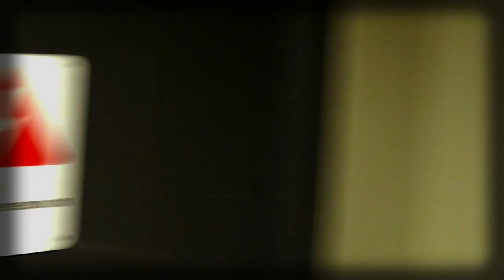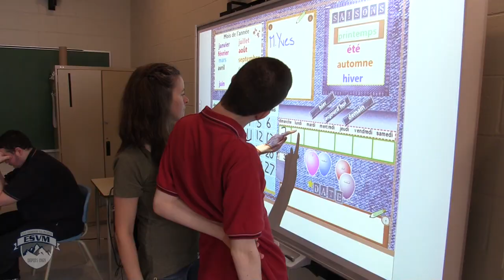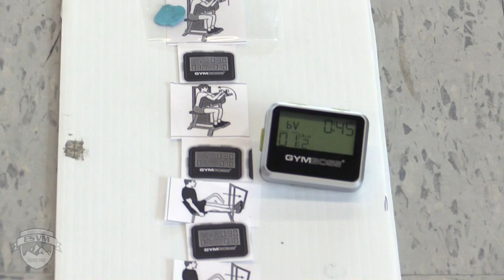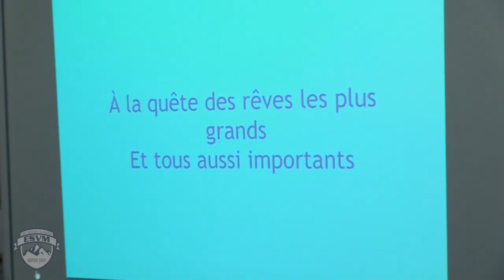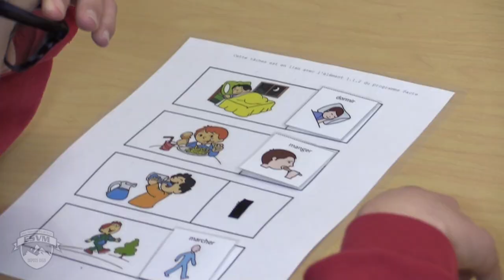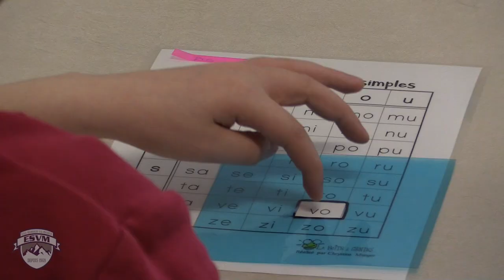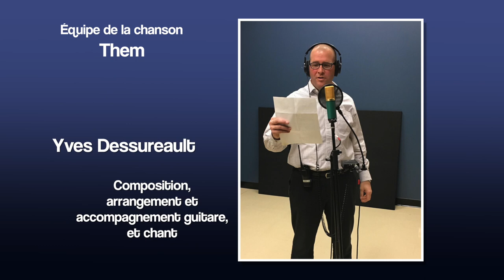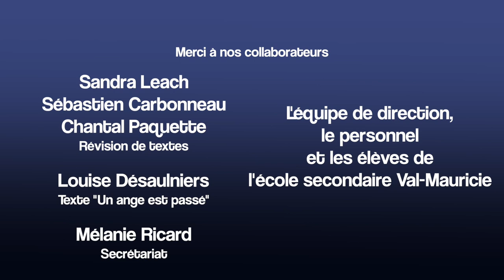Moi, je fais la différence!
Un hommage au merveilleux travail réalisé auprès de la clientèle handicapée à l'École secondaire Val-Mauricie, de la Commission scolaire de l'Énergie.